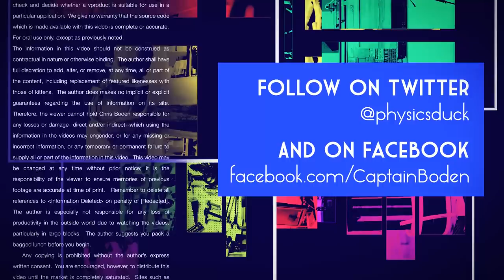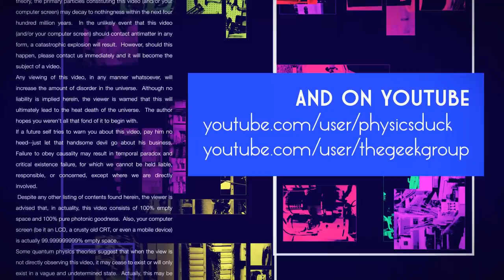Captain's Blog 7 16 2017 LED Lights For The Lab